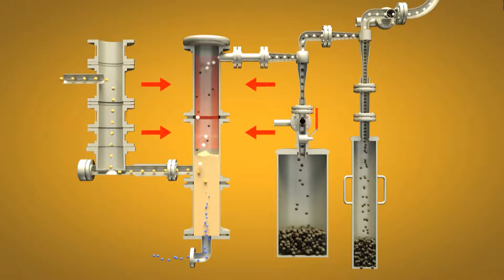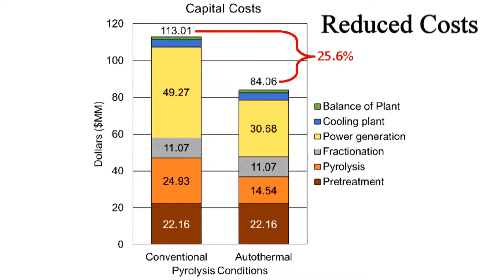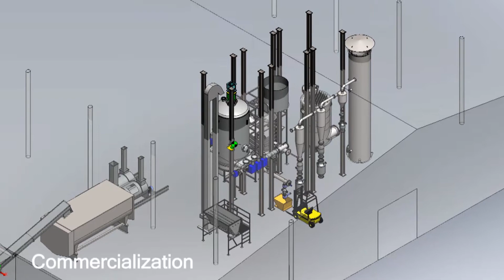Autothermal Pyrolysis, Bioeconomy Institute 2019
Learn how autothermal pyrolysis works and what the Bioeconomy Institute is doing to commercialize the technology to convert biomass into fuels and chemicals.